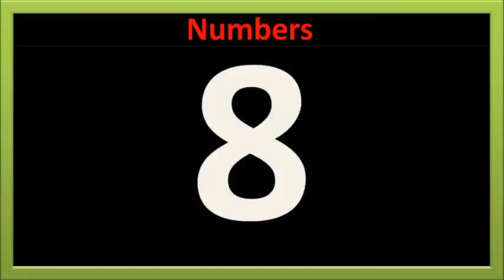Kids Learning Numbers in English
Learn English Numbers for Kids